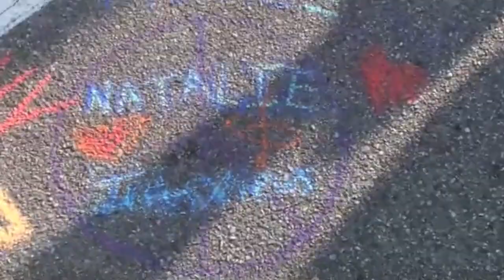R5 Interview!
We hung out with R5 an up and coming band consisting of 4 siblings Rydel, Riker, Ross and Rocky, and their best friend Ratliff. Don't forget about the last time Natalieinterviews hung out with an up and coming band. they ended up signing with Hollywood Records!
Best,
Natalie